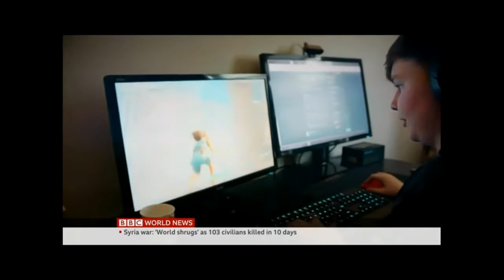BBC World News Interview feat. Amanda Zelauskas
Thank you to BBC World News for featuring me on their program!

This was my first ever live television interview.

Keep up!